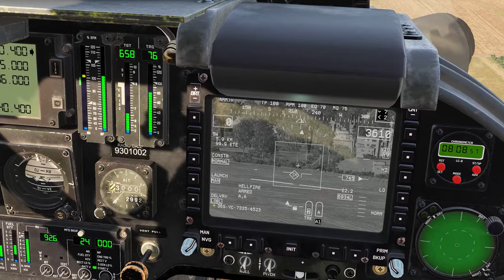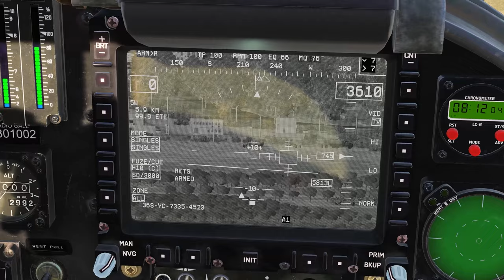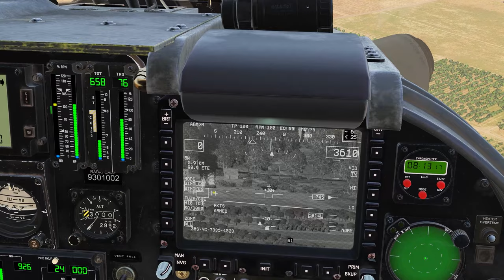DCS Tutorial - Hellfire e APKWS do Kiowa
Aprenda neste vídeo como lançar o míssil Hellfire e os foguetes guiados APKWS do helicóptero OH-58D Kiowa no simulador DCS World.

Fluffy
Otávio Cavalheiro
Beatriz
Pixy
Filipe Fibra
Aero Noia
LiexTV
VOODOO

Agradecimentos aos meus ALAS Membros do Canal:

Sr. Seben
Dan Redfield
Handrey Zoz
Alex Nascimento
Rafael DSR
Laís
Matheus Prohc
Nox Player
Skrulax
Red Camarada
Caio Henrique
Rafael Supertramp
Rocktc br br
Ed Willian Jr
Danniel Borges
OverG
Chikão Moraes
Francisco Mendes
Machete
e Vítor Arbex!

MEU PC:

2x pentes memória ram Asgard 16gb 320mhz xmp2.0 overclocking